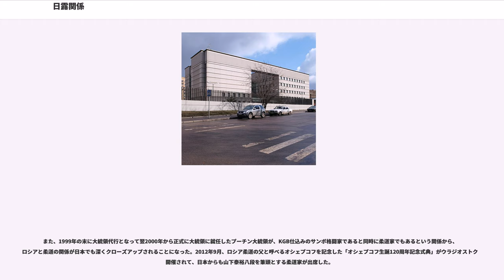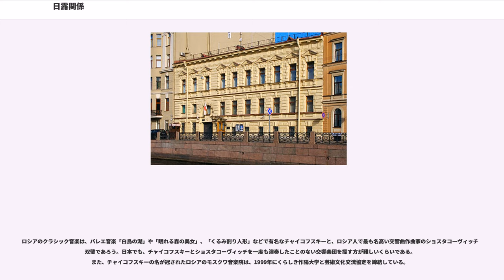日露関係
日露関係（にちろかんけい、）では、日本とロシアの二国間関係について総合的に述べる。かつてこれらの地域にあった国家や王朝を含める。

両国は、ロシア人の極東進出と日本人の北方開拓の結果、隣国として友好と敵対によって複雑に彩られつつ、密接な関係を結びながら歩んできた。

2013年現在のロシアの対日貿易額は332億ドル（うち、ロシアからの輸出は196億ドル、輸入は136億ドル）で、ロシアは日本の貿易相手国の中で14位を占めている。日本の対外貿易額に占めるロシアの割合は2.2％（輸出は1.5％。輸入は2.8％）である。2013年現在、日本はロシアの貿易相手国の中で8位を占め、輸入では4位、輸出では9位である。日本がロシアの対外貿易額に占める割合は3.7％である。

日本のロシアからの輸入品目の中で大きな割合を占めるのは、原油・天然ガスをはじめとするエネルギー資源であり、輸入額全体の7割以上を占める。

日露両国の経済協力の発展においては、1994年に設置された貿易経済に関する日露政府間委員会が重要な役割を担っている。この委員会の枠組みで、貿易投資分科会と地域間交流分科会の2つの実務機関が活動している。この政府間委員会の会議では、日露間経済関係の発展の当面の課題と見通しについて包括的に協議される。

二国間の経済協力は伝統的に、エネルギー、石油ガス部門、自動車製造の分野において発展してきた。現在進行している石油ガス部門のプロジェクトサハリン1及びサハリン2に続き、3番目のサハリン液化天然ガスプラントの建設（年間生産量550万トン）、及びウラジオストクの新しい液化天然ガスプラント建設（公開株式会社ガスプロム及び極東ロシアガス事業調査株式会社、年間生産量1000万トン、2018年に稼働開始予定）が計画されている。

ごく早い時期、明治末年頃から大正時代にかけての日本で柔道を学んだ最も著名なロシア人柔道家は、ワシリー・オシェプコフである。オシェプコフは1911年に講道館に入門して修行に励み、ロシア人として初めて初段を取得した後、1914年にロシアに帰国、極東ロシアのウラジオストクにロシア初の柔道場を建てた。ロシア革命のあった1917年に再度訪日して、二段を取得しているが、これがオシェプコフにとって生前最高の段位となる。また、ソ連邦の成立後は極東だけに止まらず、1928年にはシベリアのノヴォシビルスクに、1930年にはモスクワでも柔道の普及活動を始めた。しかし1937年、オシェプコフはスパイ容疑をかけられて「人民の敵」と認定され、大粛清で亡くなった犠牲者のうちの一人となった。

ソ連邦が成立してまだ日の浅い1930年代、武器を使わない総合格闘術としてサンボが誕生したが、この新しい格闘技は、オシェプコフの弟子であったがソ連邦を統合する国民的なレスリングとして編み出したものである。オシェプコフ自身がサンボの創設に関与しているとの説もあるが、その真偽がいずれであるにせよ、サンボが柔道の影響を受けている事実には変わりない。サンボは一躍ソ連邦で有名なスポーツとなったが、1964年東京オリンピックで柔道が初めて正式種目になるまで、サンボの源流となる柔道について大きな関心が持たれることはなかった。

1972年、ソビエト社会主義共和国連邦柔道連盟（）が創設された。これは、現在のロシア柔道連盟（）の前身となる組織であった。柔道連盟創設後の選手強化は順調で、1976年モントリオールオリンピックの柔道競技では柔道の発祥国である日本に次いで2位、1980年モスクワオリンピックの柔道競技では堂々の1位を飾った（但し、日本をはじめとする西側諸国の多くは、ソ連邦によるアフガニスタン侵攻への抗議としてモスクワ大会をボイコットしているが）。バルト三国がソ連邦から離脱した後も、EUN選手団として、1992年バルセロナオリンピックの柔道競技において3位を勝ち取っている。その後は、経済危機などによりロシア柔道の低迷が続くが、2012年ロンドンオリンピックの柔道競技ではモスクワ大会以来、ロシア連邦としては初の1位を飾って、柔道大国ロシアの存在を世界に見せつけた。

また、1999年の末に大統領代行となって翌2000年から正式に大統領に就任したプーチン大統領が、KGB仕込みのサンボ格闘家であると同時に柔道家でもあるという関係から、ロシアと柔道の関係が日本でも深くクローズアップされることになった。2012年9月、ロシア柔道の父と呼べるオシェプコフを記念した「オシェプコ...